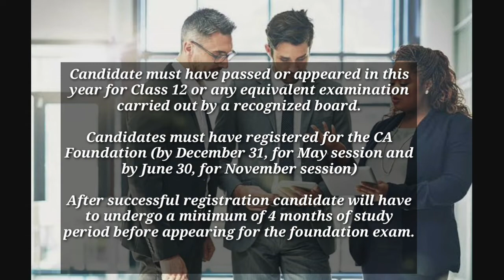CA foundation exam 2020 Registration started | How to register | Fees details | Tamil store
CA Foundation Registration 2020 (Started) Board of Studies |Check Eligibility, Exam Dates, Application Form, Fee & Last Date